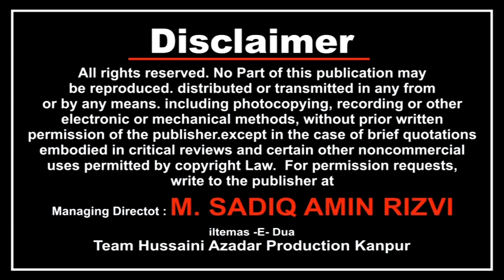Anjuman Panjatni Kanpur | SHABBEDARI | 20 OCT 2018 | HAIDERY HALL GWALTOLI KANPUR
Shabbedari Anjuman -E- Masoomiya
On : 20 October 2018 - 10th Safar 1440 Hijri
Venue : HAIDERY HALL, MAQBARA GWALTOLI KANPUR
Khitabat : Maulana Kalbe Rushaid Sahab Qibla Delhi
Organized By : Anjuman -E- Masoomiya, Maqbara Gwaltoli Kanpur

Head Office : 83/160 JUHI PARAM PURWA Near Hashimi Hospital KANPUR, 208014
Camera : SHAWEZ ABBAS RIZVI, Amir Abbas
Managing Director : MOHD SADIQ AMIN RIZVI
General Manager : SYED ALTAF HUSSAIN RIZVI
Video Editor : HAIDER KANPURI

Ayan Zaidi (Urfi)2019
Aijaz(Josh-e-Azza) 2019
Ashfaq-Marchant 2019
Awaz-e-Karbala 2019
Nawshad Hussaini(Kashmir)
2018 Nayab Ali Naqvi 2018
nohay 2018
nohay 2018
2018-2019 farhan ali waris official noha 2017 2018
album
naat qawali
duwa
salawat
ibadat
karbala
matamdari